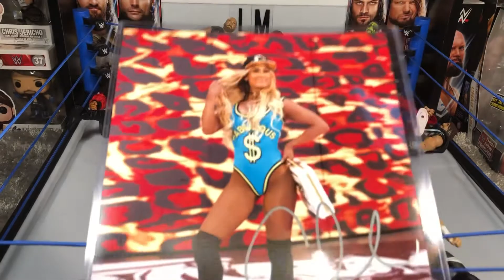TOP 10 WWE FIGURES OF 2018